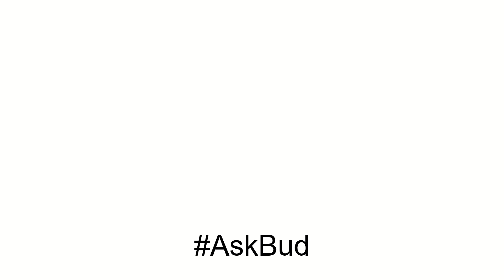A New Challenger! | Genshin Impact Comic Dub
The self-proclaimed "Best Onikabuto Trainer", Itto Arataki, invites a special challenger to take on his cream of the crop onikabuto!

Cast:
Itto: BudwisedVA (that's me!)

Editing: Me